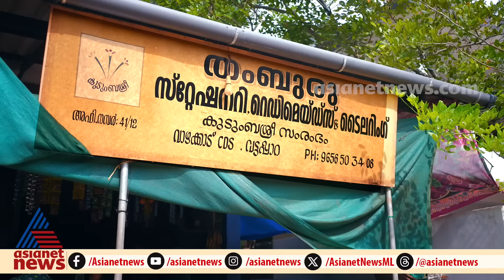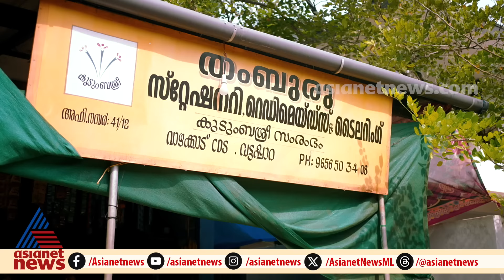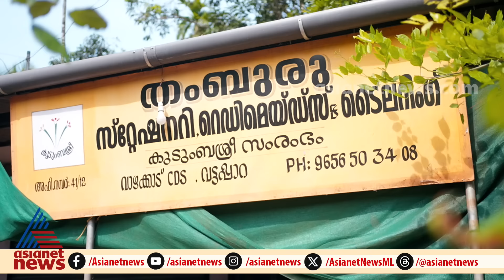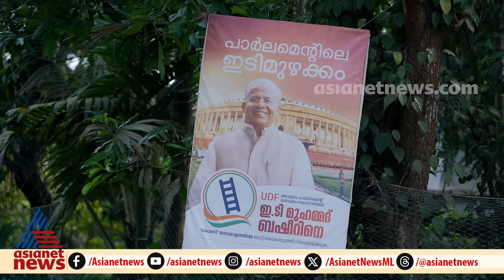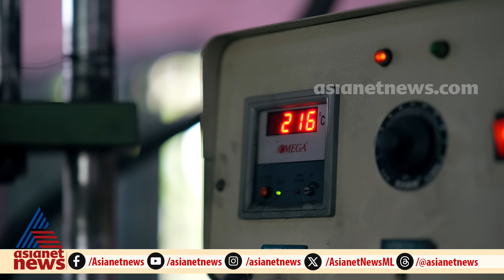മലപ്പുറത്തിന്റെ ഉശിരും പാലക്കാടിന്റെ തിളപ്പും | Vottummel Girls | Malappuram